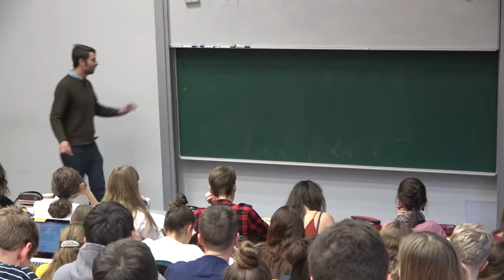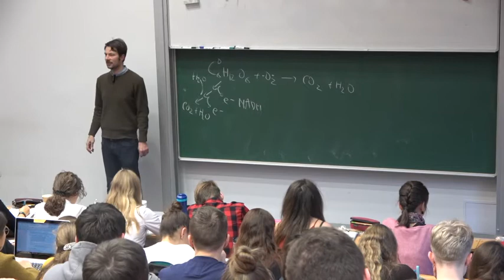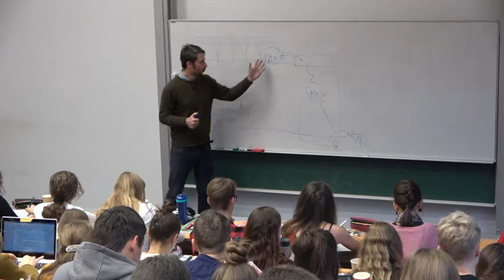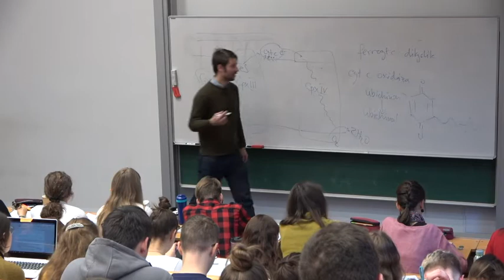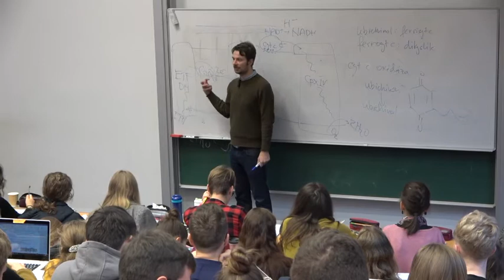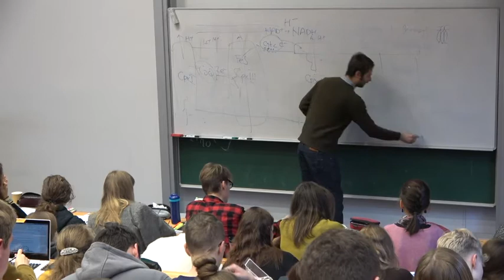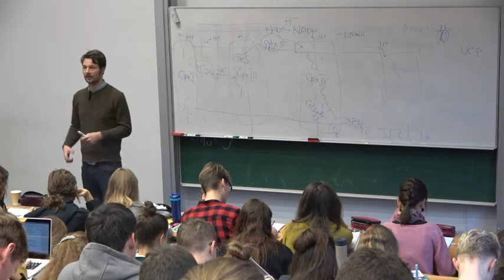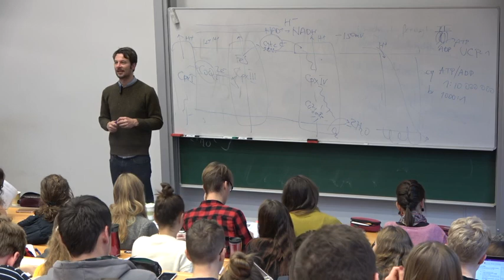Dýchací řetězec 2019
V mitochondriích máme dráhu, kde tečou elektrony, vytváří se obrovské elektrické pole a točí se tam miniaturní turbíny. Za tuhle dráhu každý z nás doslova dýchá.